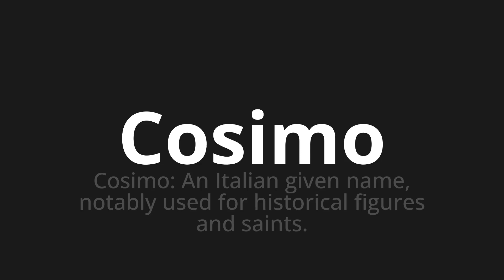How to pronounce Cosimo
Master the Pronunciation of 'Cosimo Which Means Cosimo' - which means : Cosimo: An Italian Given Name, Notably Used for Historical Figures and Saints. 📝 with @PizzaPronunciation 🎓🗣️ - [Your Guide to Italian]

Learn to pronounce 'Cosimo' perfectly in Italian with our easy and engaging tutorial by @PizzaPronunciation! 📖📽️ In this comprehensive video, we provide you with native speaker examples 🗣️👂 and phonetic breakdowns 🎵 to ensure you get the pronunciation just right.

How to say Cosimo in Italian